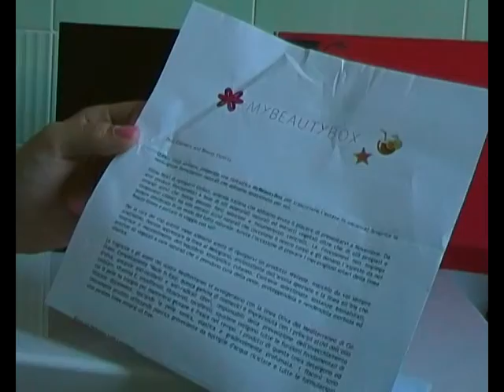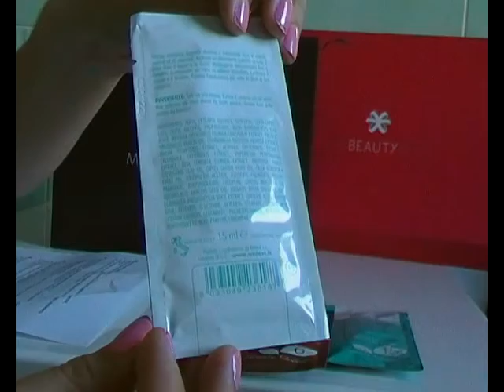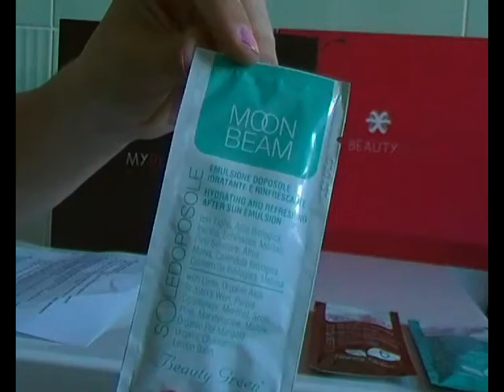MY BEAUTY BOX LUGLIO 2013 : UNBOXING CHE LASCIA SENZA FIATO-GUARDA!!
Apertura My Beauty Box luglio 2013 e commento onesto !!
se amate prendervi cura di voi e .la sincerità:)
Se vi piace il video cliccate Mi piace: lo renderà più visibile-Grazzzieee!